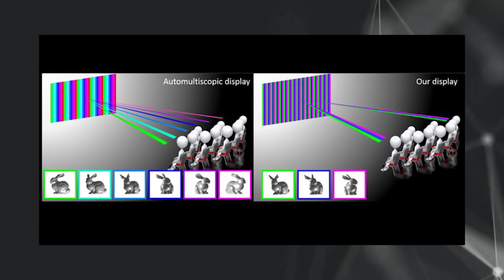Os 3 FILMES de FICÇÃO MAIS ESPERADOS de 2021! | Futurices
A pandemia não deixou a gente ir muito aos cinemas ultimamente, mas a vacina tá aí e em breve a gente tá de volta pra ver coisas incríveis nas telonas!

Pensando nisso eu trouxe pra você hoje os 3 filmes mais aguardados de ficção científica desse ano de 2021!

Esses filmes aparentemente vão bombar e, inclusive, um deles tem potencial pra mudar a forma que a gente assiste cinema e filmes pra sempre!!

Qual é o filme de ficção científica que você mais espera e quer ver em 2021?

Me conta aí nos comentários!

Se inscreve aqui pra tá por dentro de outras notícias do mundo do cinema! ;)